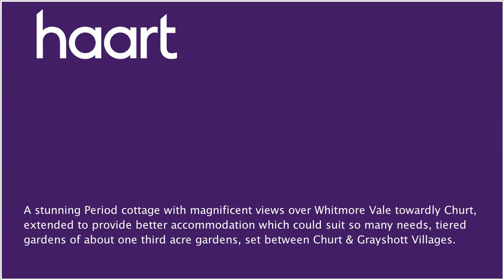Cottage for sale in Grayshott, Hindhead for £550,000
or contact Grayshott on 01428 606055

This semi - detached period cottage was built around the turn of the last century and has been extended to provide accommodation that may suit a family or a couple. It has gorgeous views over Whitmore Vale and is ideally located in a quiet country lane between Grayshott &amp; Churt villages, both offering a variety of shopping, village pub, Grayshott offering supermarkets,bank, cafe and restaurants etc.

Entrance Porch

with pitched roof and a traditional door leading to: Entrance Lobby with a door to:

Study/Hall 8'3 x 7'5 (2.51m x 2.26m)

with an unusual Norman arch style church window to the rear, door to:

Inner Hall

with front window and staircase.

Cloakroom

with low level w.c., hand wash basin, small front window.

with a pair of French doors to the terrace, night storage heater, opening to:

Sitting Room 12' x 11'3 (3.66m x 3.43m)

with a feature fireplace with wood burner, wood surround and hearth, window and door to terrace.

with fitted sink inset into a range of base units with cupboards and drawers under, matching range of wall cupboards, spice rack, plate rack, Gas hob ( Calor gas) electric oven, plumbing for dishwasher, integrated fridge night storage heater, Utility End is plus 7'9 x 5'1(2.36m x 1.55m) measurement, plumbing for washing machine, integrated freezer, base units, large larder cupboard.

First Floor

A turned staircase with windows and a galleried balustrade and a long landing, night storage heater, shelved linen cupboard with bar heater, airing cupboard with Megaflow hot water cylinder.

Bedroom One 12' x 11'2 (3.66m x 3.40m)

A range of Sharps wardrobes with hanging and shelving either side of the old fireplace, rear window with views.

Bedroom Two 12' x 11'2 (3.66m x 3.40m)

A range of Hammonds fitted wardrobes with hanging and shelving, electric radiator, large rear window with views.

with views from both windows, electric radaitor, currently used as a study.

panelled bath with shower attachment, vanity unit with hand wash basin, low level w.c, part tiled walls, electric radiator, small front window.